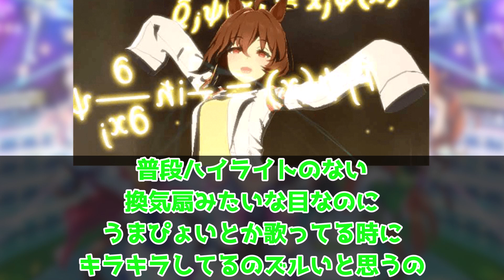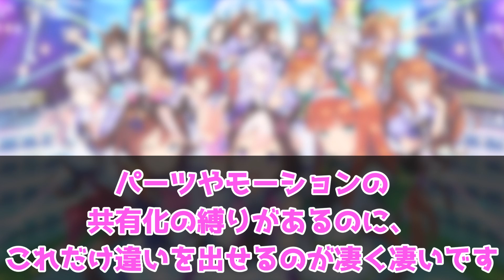『よく見ると目の特徴が全然違うウマ娘』に対するみんなの反応集 まとめ ウマ娘プリティーダービー レイミン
よく見ると目の特徴が全然違うウマ娘に対するみんなの反応集 まとめ ウマ娘プリティーダービー レイミン　 最新情報 ぱかライブ ガチャ ダンス衣装 マックイーン ネイチャ テイオー

ネオユニヴァース、タップダンスシチー、ジャングルポケットの勝負服が実装！
声優さんも発表！
ウマ娘運営の本気！
キャラはシンボリクリスエスが実装！

2周年アニバ！ミスターシービーとツインターボも来た！

4月にUFランク達成し、8/27世界初のUEランク達成できました！
12/24には世界初のチームランクUEも達成(アオハルアプデ前に到達した唯一のトレーナー)できたので、これからは更新育成をがんばります
2周目なのでチャンミ育成はゆるくがんばっています